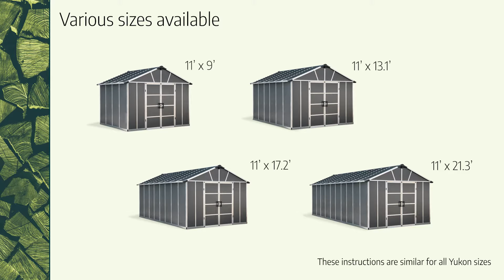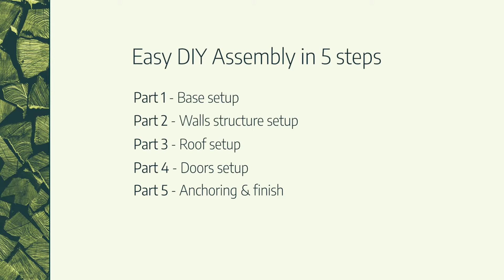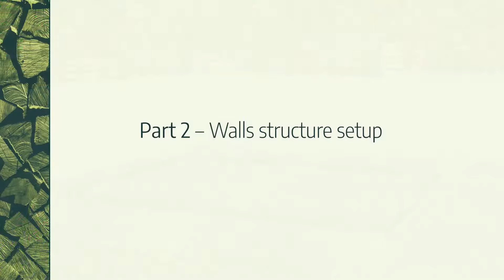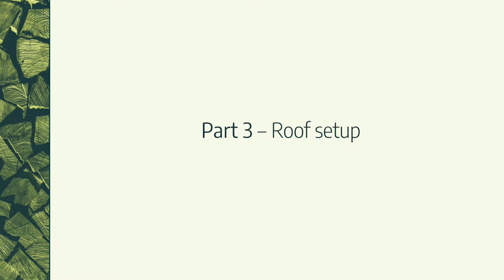How To Assemble A Yukon Storage Shed Kit | Canopia by Palram [FULL GUIDE]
Learn how to Assemble a Yukon garden shed - Ultra-resilient, sunlight polycarbonate storage shed, designed for multi-functionality and years of superior protection.

🕘 Timestamps:
0:00 Intro
1:30 Base setup
2:25 Walls structure setup
5:10 Roof setup
6:59 Doors setup
8:24 Anchoring & finish

This video will guide you through the process of Assembling this Yukon shed. Use this guide to find the steps and watch them again if you need assistance.